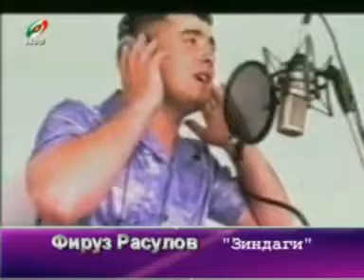Firuz Rasulov Zindagi